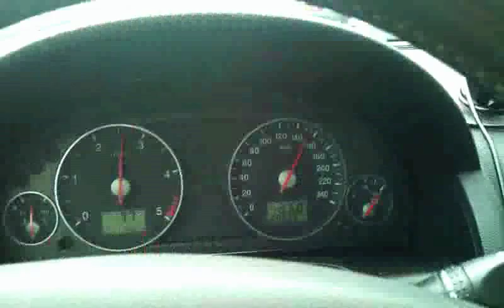Ford Escort Mk4 - 1988